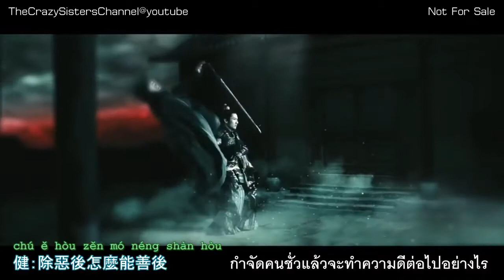22 风云义 ฟงหวินอี้ สัจธรรมแห่งวาตะเมฆา แก้ไข